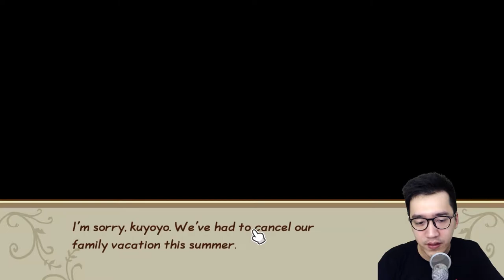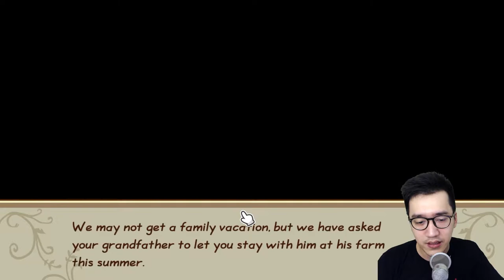Nostalgia Maksimal Harvestmoon Remake | Story of Seasons Friends of Mineral Town Part 1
Nostalgia Maksimal Harvestmoon Remake!

Setelah sekian lama, akhirnya game yg ditunggu tunggu sudah hadir! Story of Seasons Friends of Mineral Town alias Harvestmoon Remake!
Jadi game ini persis banget dengan game pendahulunya, namun dengan grafik dan tambahan fitur yang lebih bagus!

Thank you very much!